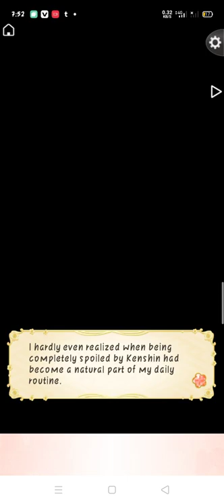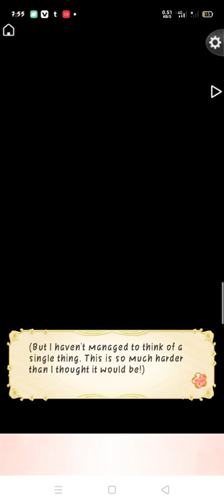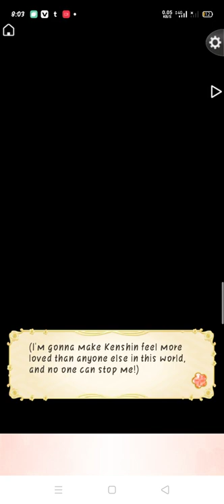Ikemen Sengoku [Story Event: Treat Me Sweetly] Kenshin Uesugi Route Pt. 01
The video belongs to the Ikemen Sengoku game.